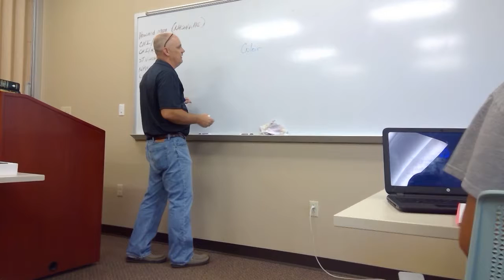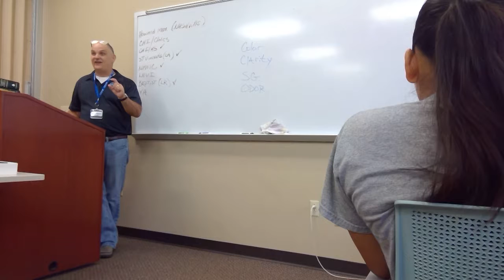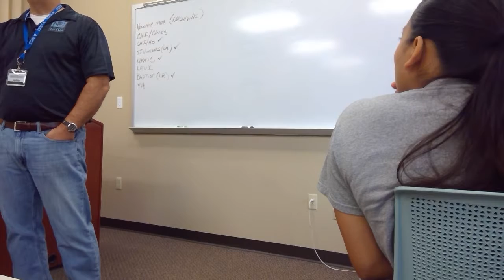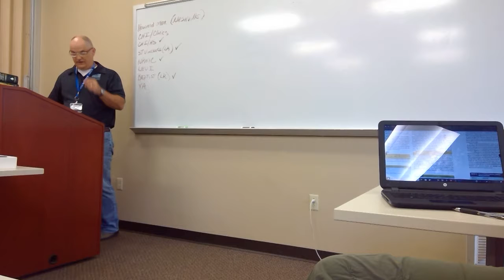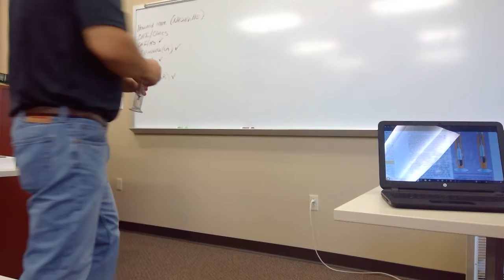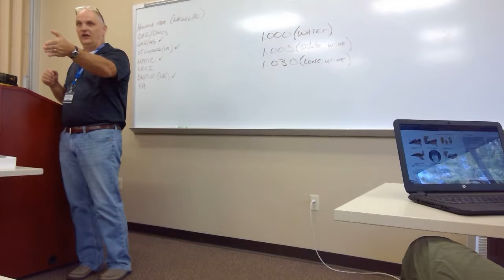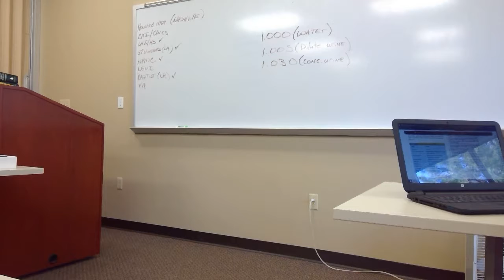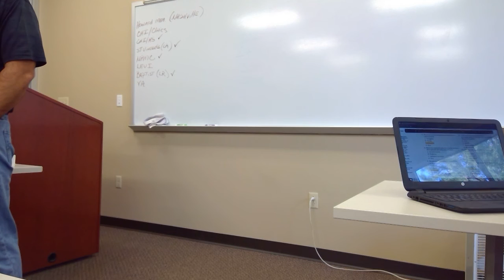Urinalysis 9/13/19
Class session 9/13/19